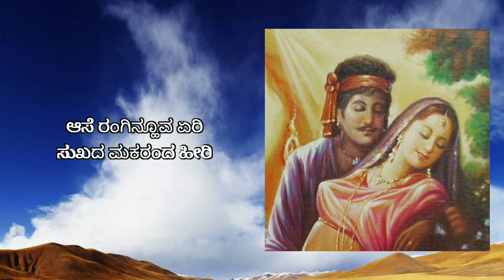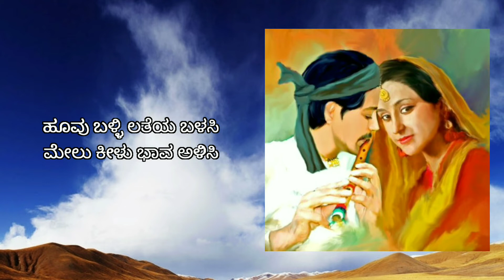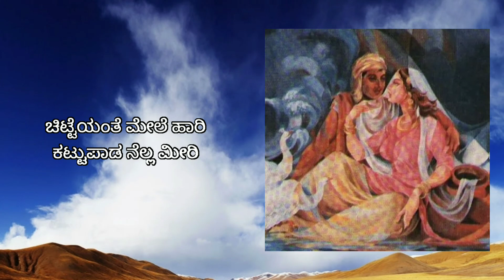Chitteyanthe Mele Haari Bhavageethe By Narasimha Nayak & Surekha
Chitteyanthe Mele Haari
Album - Hoojenu
Lyrics & Music - Dr.Jayashree Aravind
Singers - Narasimha Nayak & Surekha